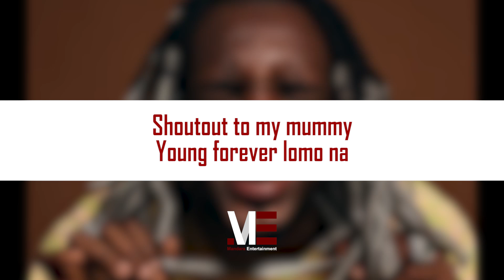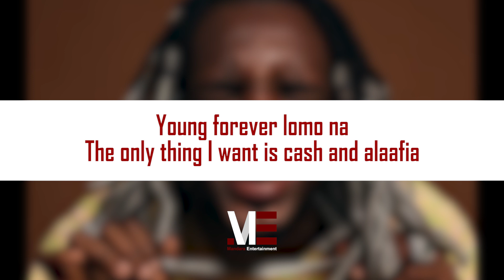Young Jonn - Disconnect (Official Lyric Video)